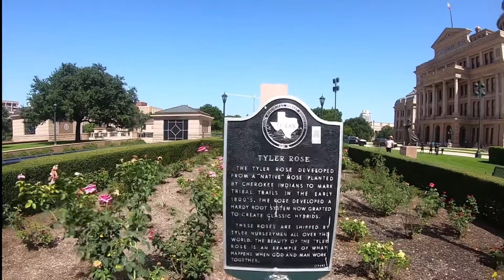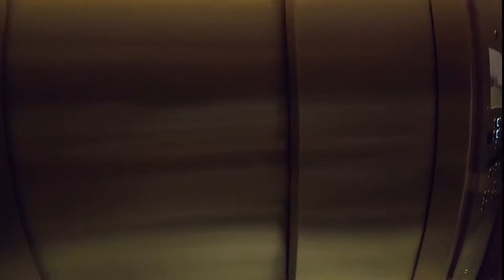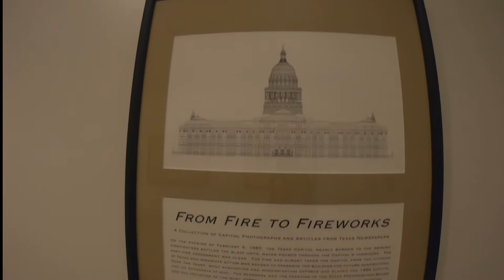Texas State Capitol | AUSTIN, TEXAS | TheMurphysVlog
The Texas State Capitol is the capitol and seat of government of the American state of Texas. Located in downtown Austin, Texas, the structure houses the offices and chambers of the Texas Legislature and of the Governor of Texas. Designed in 1881 by architect Elijah E. Myers, it was constructed from 1882 to 1888 under the direction of civil engineer Reuben Lindsay Walker. A $75 million underground extension was completed in 1993. The building was added to the National Register of Historic Places in 1970 and recognized as a National Historic Landmark in 1986. The Texas State Capitol is 302.64 feet tall, making it the sixth-tallest state capitol and one of several taller than the United States Capitol in Washington, D.C. The capitol was ranked 92nd in the 2007 "America's Favorite Architecture" poll commissioned by the American Institute of Architects. Wikipedia